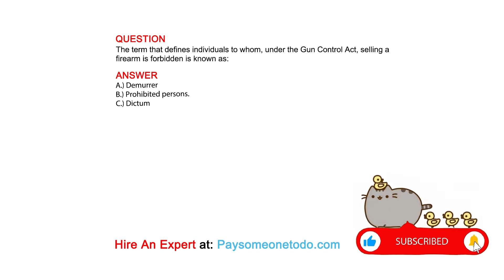The term that defines individuals to whom, under the Gun Control Act, selling a firearm is ...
QUESTION
The term that defines individuals to whom, under the Gun Control Act, selling a firearm is forbidden is known as:

ANSWER
A.) Demurrer
B.) Prohibited persons.
C.) Dictum